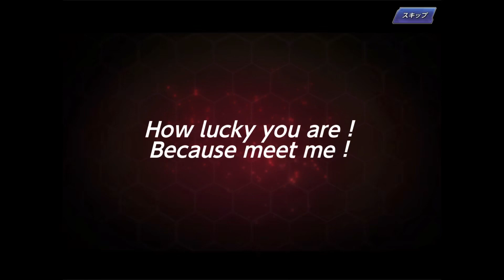【KOFオールスター】カモン！プリティー・ギース！絶対に獲る、リベンジ100連！〜悲願と奇跡〜【KOF ALLSTAR】【KOFAS】